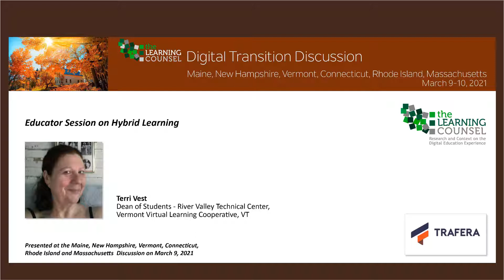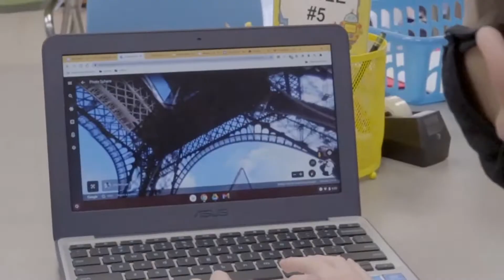Session on Hybrid Learning - Terri Vest - Vermont Virtual Learning Coop. Maine 2021 Event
Terri is the Dean of Students at River Valley Technical Center
Vermont Virtual Learning Cooperative, VT

Learning Counsel Webinar Spring 2021